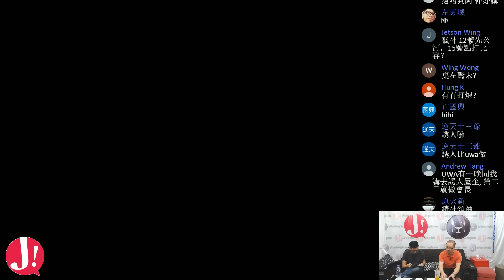JapHK LIVE! 劍俠情緣 20170110 [ 攻守城戰 / 視訊專區 / 名將 ]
S1 , 金龍樓 , 主持
金龍史坦 , UWA